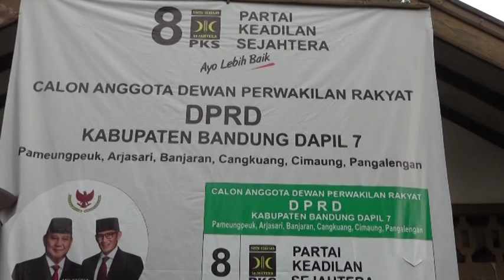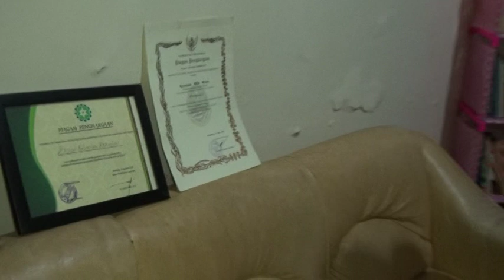PROGRAM BBS HJ NENENG CALEG DPRD KAB BDG PARTAI PKS DP 7 AGUS BR HDAS TV